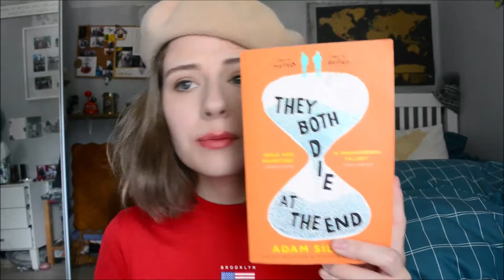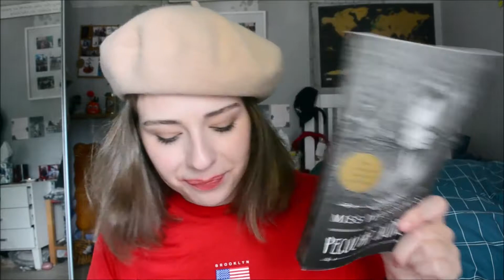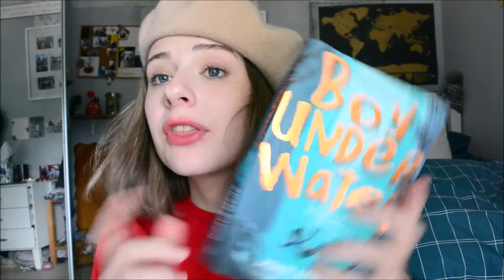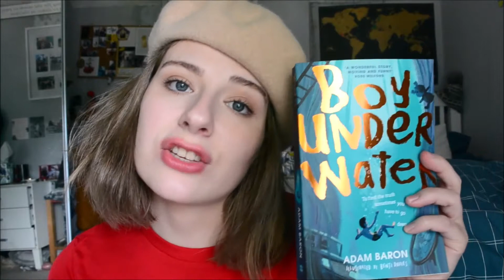Books I've Read This Month / JUNE | La Ames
SAY HEY TO ME

* They both die at the end / Adam Silvera
* Miss Peregrine's home for peculiar children / Ransom Riggs
* One of us is lying  / Karen M McManus
* Boy under water / Adam Baron